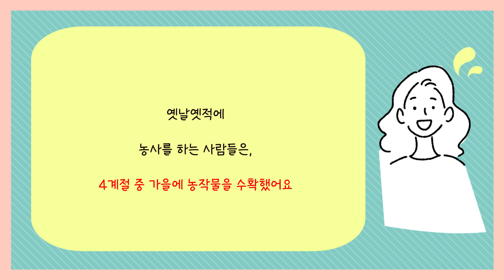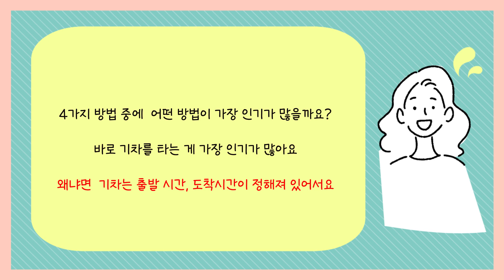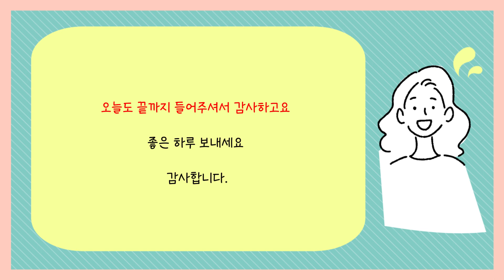SUB) Korean Podcast for Intermediates 16: 추석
🔉You can listen to podcasts here for podcasts as well as YouTube

I celebrated Chuseok(추석), which is one of Korea's representative traditional holidays, last week. Chuseok(추석) is an officially designated public holiday in the country.

Korean Podcast for Intermediates 16: 추석